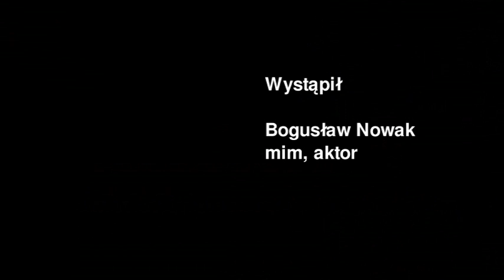Poza codziennością: Bogdan Bogusław Nowak - Mogłem być do końca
„Mogłem być do końca" to opowieść mima, który wrócił do Bolesławca po dwudziestoletnich podróżach z zespołem Marcela Marcelu, grając z nim na wszystkich kontynentach.